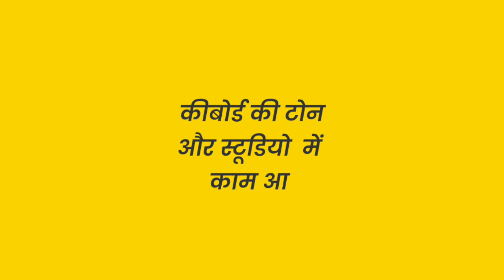Roland Juno g Indian 64 Tone भीलवाड़ा राजस्थानी टोन का धमाकेदार बैकअप Indian tone 6375867985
WELCOME ALL OF YOU on my channel
Rajasthani musical studio And All Music Kocgitbhajan Please Support Me
 (Because Music is for All)

हमारे पास सभी Studio सॉफ्टवेयर स्टूडियो मटेरियल उपलब्ध है

MIDI TONE - JUNO G उपलब्ध है

हमारे सभी keyboard tone उपलब्ध है
ROLAND, JUNO- G,, DI, XPS 10, FA 06,

हमारे सभी Octopad ka backup उपलब्ध है
ROLAND SPD- Sx, SPD- S,